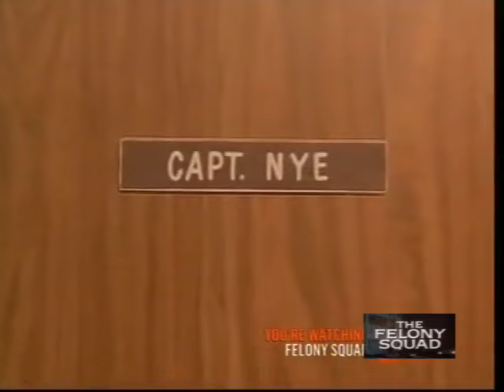The Felony Squad -- The Streets are Paved with Quicksand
Stone and Briggs are on the scene when a fight breaks out between a valet and high-powered attorney Leslie Gorman. The lawyer tries to foist money onto Jim to make him overlook everything, but the young cop arrests him instead for attempted bribery. Gorman files a report at the station stating that Jim roughed him updduring the arrest. Sam knows that Gorman is lying and when he tries to prove it, he almost gets nailed for a similar brutality charge. tries to nail the older cop with a similar complaint.